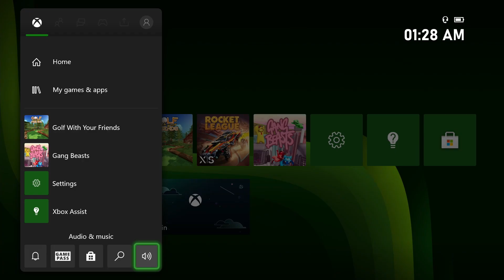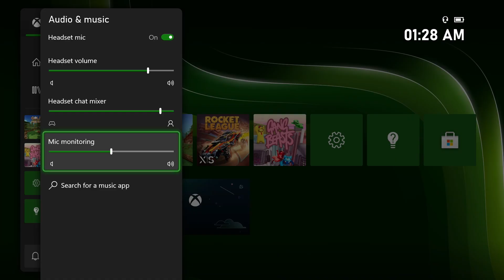How to Set up a Headset on Xbox Series X & S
Want to know how to set up a headset on Xbox Series X or Xbox Series S? This video will show you how to setup headset on Xbox Series X & S. You may want to know how to set up a new headset on Xbox if you haven't used one before or want to know how to change sound settings on Xbox. This video will also be for how to pair and set up Xbox wireless headset on Xbox Series X and S. We'll cover how to set up a headset, how to customize the sound settings and change the volume of things like the party volume and game audio.